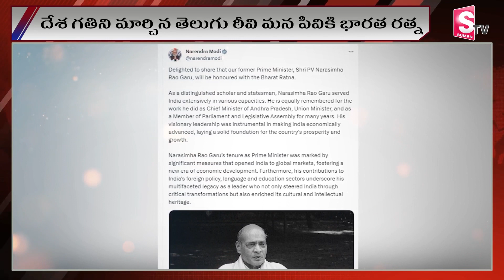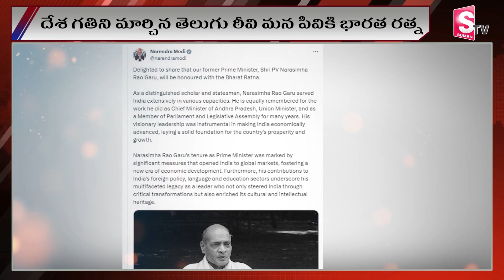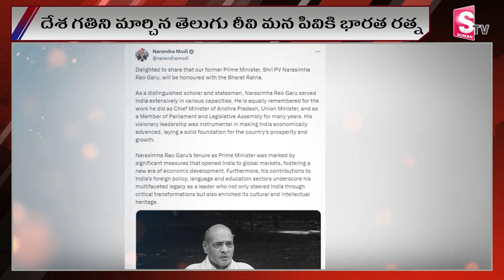Former Prime Minister Of India PV Narasimha Rao BIOGRAPHY | Indira Gandhi